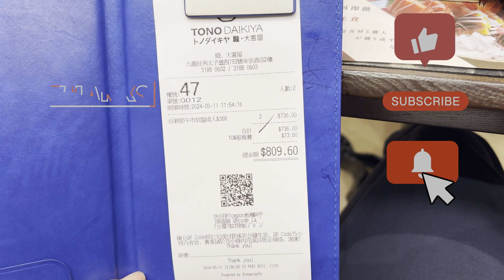殿🏵️大喜屋 四百幾蚊💰有伏嗎？｜同大喜屋有分別嗎😢｜最重要係能否虧本💰💰呢？｜等我親自試過再話📢比大家知🥳